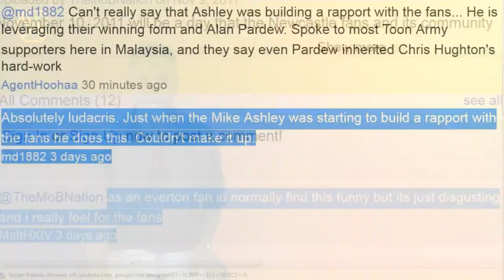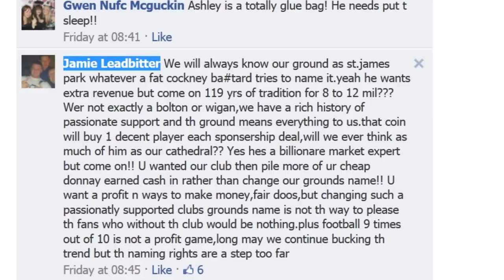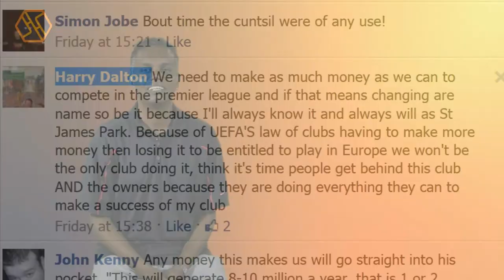St James' Park Sign To Stay, Fans Still Angry - Hoohaa Sports Today 14/11/2011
Though the motion to change St. James' Park looks to be a done deal, there are still those who are adamant to keep a few things as they are, such as the street signs. See what the Newcastle City Council had to say about it. Plus, despite the fact that Mike Ashley is already looking for potential sponsors for the naming right, of US sports powerhouse brand is rumoured to be interested. All that in today's webisode of Hoohaa Sports Today.